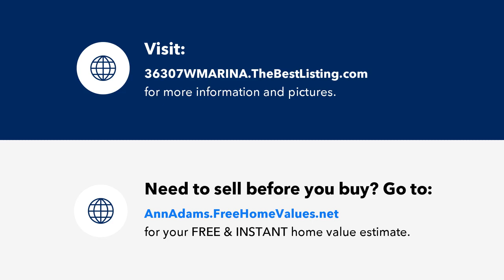36307 W MARIN Avenue, Maricopa, AZ Presented by Ann Adams.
Contact Ann Adams for more information.

ABSOULELY STUNNING 3 BEDROOM 2 BATHROOM SINGLE LEVEL HOME  WITH SOUTH BACKYARD EXPOSURE!  THIS GORGEOUS SHEA HOME IS LOCATED DIRECTLY ACROSS FROM A LARGE PARK & FEATURES A BEAUTIFUL STONE EXTERIOR, FRONT PORCH & DESERT LANDSCAPING.  UPON ENTERING YOU WILL SEE DIAGONALLY LAID TILE FLOORS, SHUTTERS, WARM TWO-TONE PAINT, CEILING FANS IN ALL ROOMS, GRANITE COUNTERTOPS, HIGH END CABINETRY WITH UNDERMOUNT LIGHTING, STAINLESS STEEL APPLIANCES, NEW MICROWAVE, NEW REFRIGERATOR, GAS RANGE, R/O, PAINTED GARAGE FLOORS, GUN METAL DOOR HARDWARE, CUSTOM MIRRORS, SURROUND SOUND, PLUS FRESHLY PAINTED EXTERIOR & SO MUCH MORE.   OUTSIDE, ENJOY YOUR HEATED & COOLED POOL WITH PAVERS & A ROCK WATERFALL. A TRUE BEAUTY!